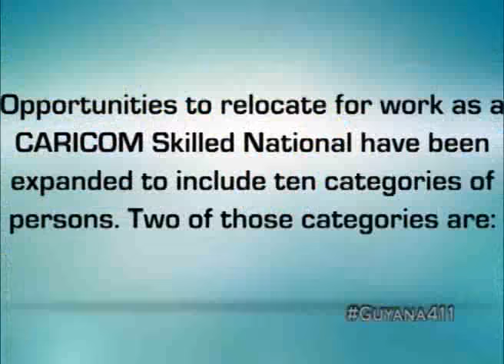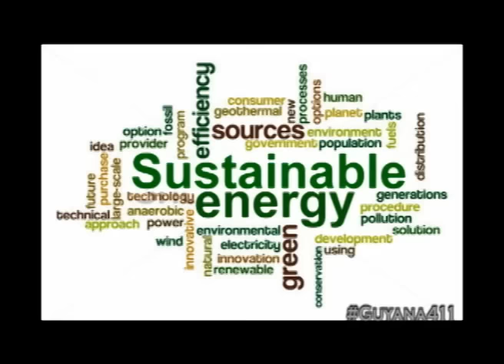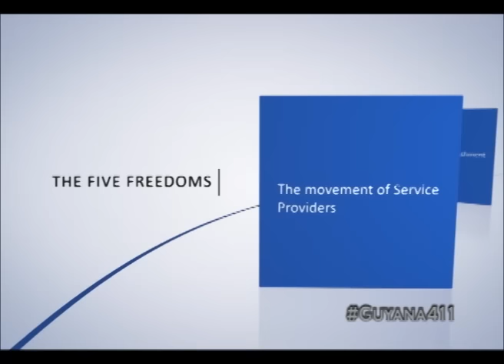Guyana 411 - February 18, 2017